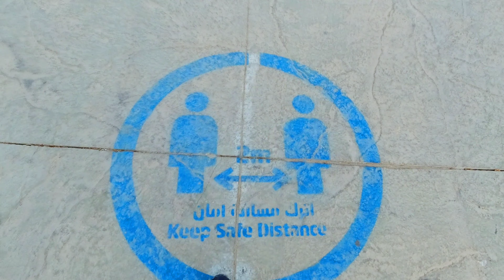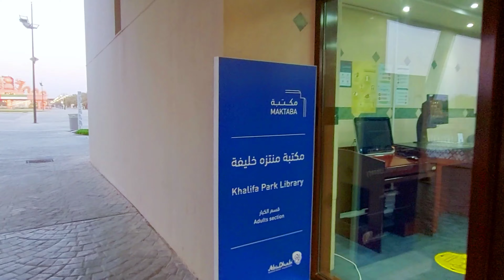Khalifa Park Abu Dhabi | Family Park in Abu Dhabi UAE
khalifa Park:
City green space offering a cultural library & a maritime museum, plus BBQ facilities & train rides.